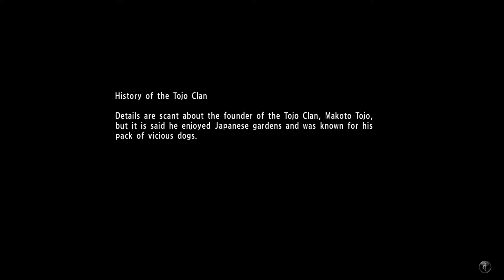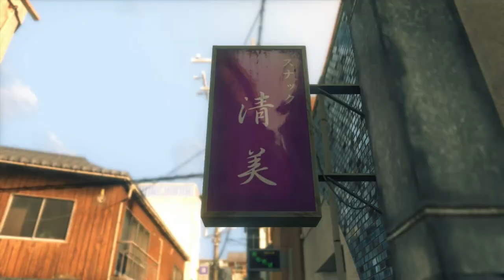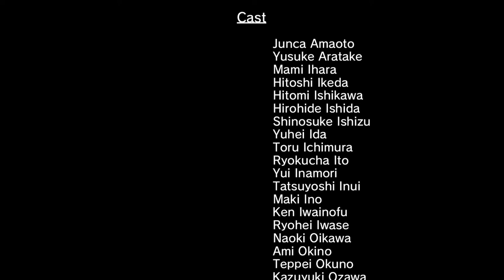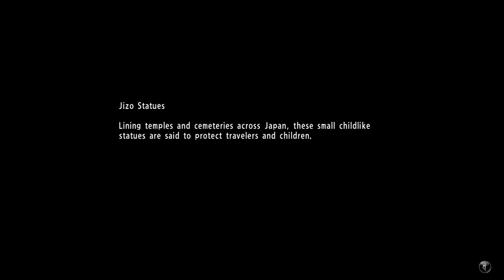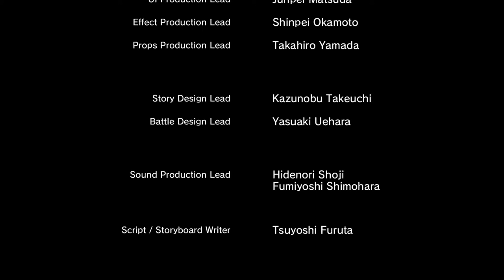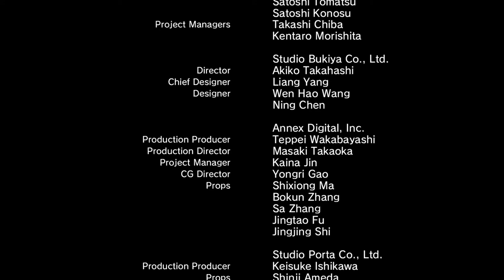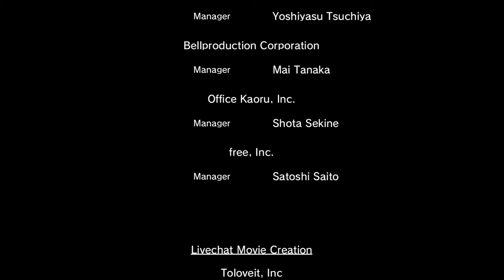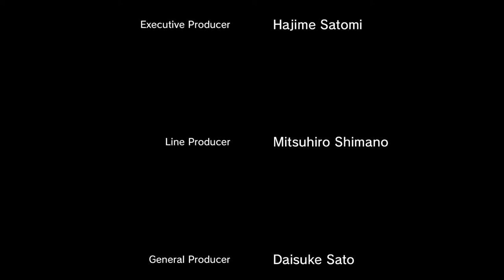Yakuza 6: The Song of Life Gameplay Walkthrough - Finale The Unforgiven [PS4 PRO]